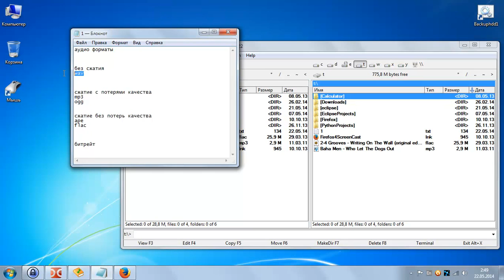Айдио форматы Сжатие звука